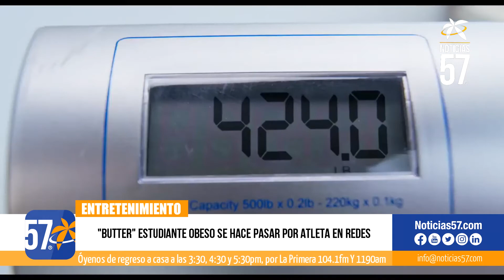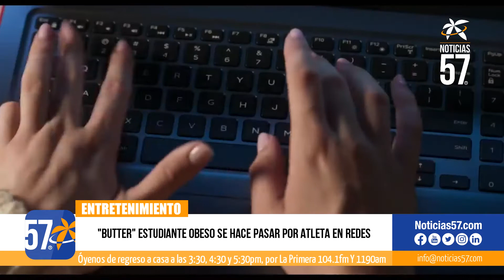Atacan empleado de gasolinera y este responde disparando en Broward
El video de vigilancia dentro de una gasolinera de Miramar capturó un encuentro violento entre un hombre que vestía una sudadera con capucha negra y un empleado de la gasolinera.

Ocurrió en la gasolinera Sunoco ubicada en Pembroke Road, justo al oeste de Florida Turnpike, al otro lado de la calle del aeropuerto North Perry, el martes por la noche. El video muestra a un hombre con una sudadera con capucha negra que se acerca al trabajador y lo golpea repetidamente antes de tirarlo al suelo.

Después de un forcejeo, el empleado de la gasolinera pudo ponerse de pie. Sacó un arma y disparó al sospechoso.

Según la policía, el sospechoso, identificado como Jeffrey John Philippe, de 33 años, salió corriendo después de recibir un disparo de ese trabajador. Lo encontraron herido a una cuadra de la gasolinera. Una vecina dijo que estaba contenta de que el empleado se defendiera.

Los equipos de rescate llevaron a Philippe al Memorial Regional Hospital, donde fue operado y permanece bajo custodia policial mientras se recupera de sus heridas.

Ese empleado volvió al trabajo el miércoles por la noche, solo unas horas después del feroz ataque. Dijo que le dolía el cuerpo, pero que tenía que volver al trabajo.

Philippe enfrenta cargos de agresión y robo.

La víctima sufrió un labio magullado y se espera que esté bien.